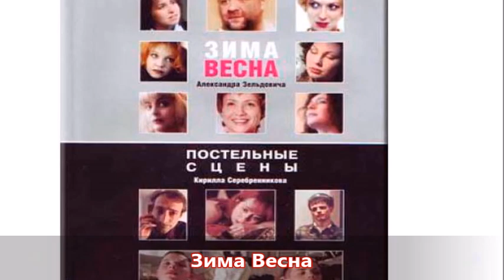Непредсказуемая Мария Миронова и её роли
Советская и российская актриса, продюсер; народная артистка РФ, лауреат премий «Золотая маска» и «Хрустальная Турандот». Член Общественной палаты Москвы. Президент и соучредитель благотворительного фонда поддержки деятелей искусства «Артист». Ведущая актриса Московского государственного театра «Ленком».